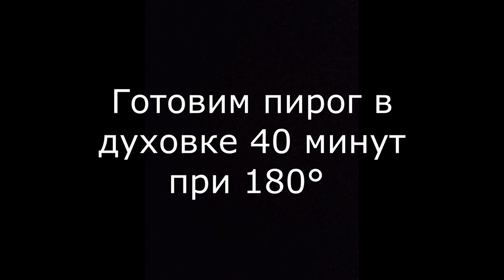Вы полюбите щавель! Сладкий щавелевый пирог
Мой самый любимый пирог со щавелем. Не пробовали такой?

Что нужно:

В начинку:

Щавель - 200 г
Сахар - 200 г
Крахмал (любой) - 2 ч л